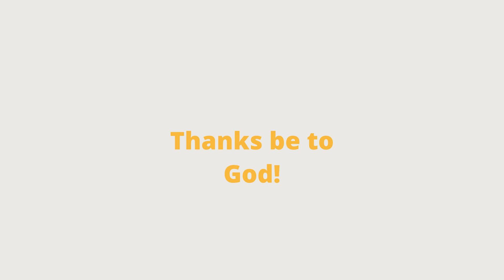Brilliant Chess Miniature, A Rare Gambit Against The French Defense.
[Event "Moscow"]
[Site "Moscow"]
[Date "1958.??.??"]
[EventDate "?"]
[Round "?"]
[Result "1-0"]
[White "Kunin"]
[Black "Ochsengoit"]
[ECO "C15"]
[WhiteElo "?"]
[BlackElo "?"]
[PlyCount "21"]

French Defense: Winawer. Fingerslip Variation Kunin Double Gambit (C15)

1. e4 e6 2. d4 d5 3. Nc3 Bb4 4. Bd2 dxe4 5. Qg4 Qxd4 6. O-O-O
f5 7. Bg5 Qe5 8. Rd8+ Kf7 9. Nf3 Qa5 10. Bb5 Nc6 11. Ne5+ 1-0